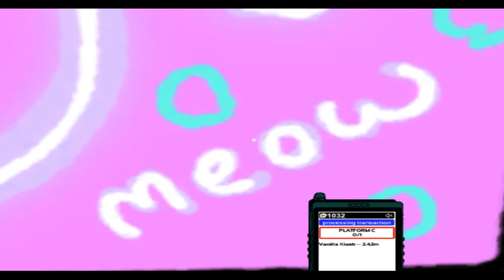Game Spotlight | Trackless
Shout-out to 12 East Games for giving us a chance to try Trackless. Check them out on Steam

Edited by Dagg.